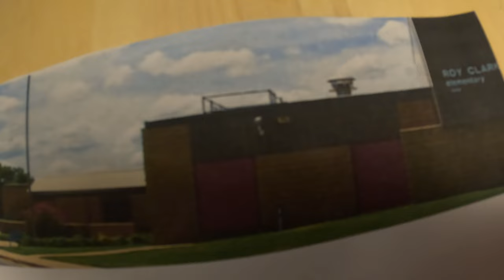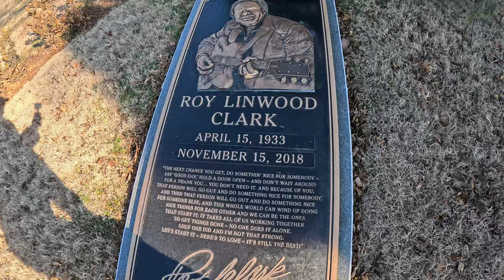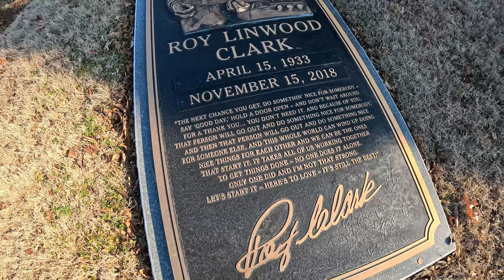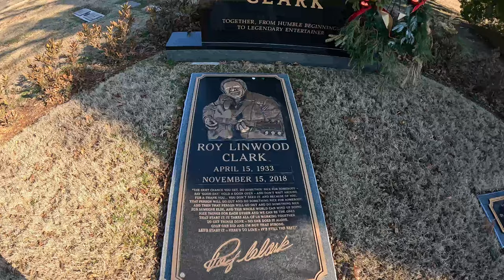Roy Clark Grave. Tulsa OK. Hee Haw Host. Legendary Entertainer.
Visit to the Roy Clark grave at Memorial Park Cemetery in Tulsa, Oklahoma.